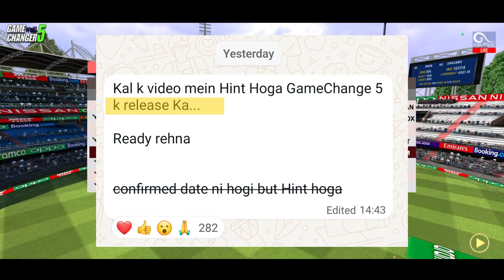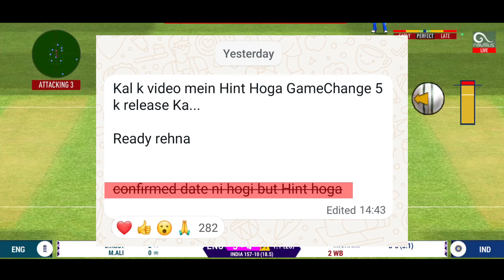🤯 Long Wait Is Over Game Changer 5 Release Date Fixed 💀 | July? Abhi Maja Aayega Na Bhidu 😎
real cricket 24 server problem
real cricket 22 anuj mankar
real cricket 21 kab launch hoga
real cricket 22 ka trailer
real cricket 22 kab tak aayega
real cricket 22 ka update kab aaega

Hi Guys My Self " Kalla Yadav " And You'r
Watching " Technical Starji Kalla " YouTube Channel in this Channel you Will Learn About  Technology & Gaming Videos in Hindi, New Video is Posted Everyday So injoy Friends :-)

If you Happy To See My Videos So Please